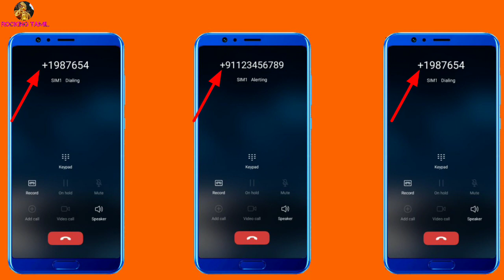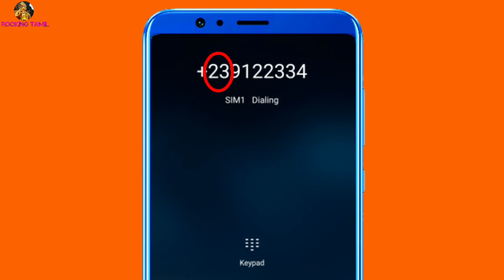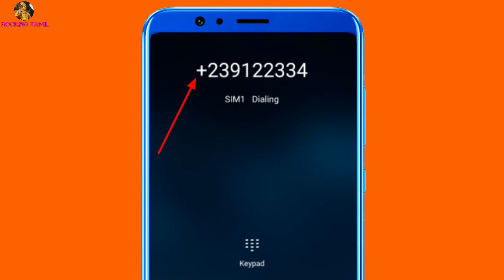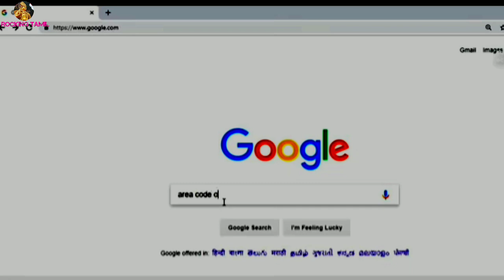What is Telecommunication Union | What is IDD code | What is area code | What is Country code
Why+Sign used in country code ? What does that means ? How to Make International Calls What is ISD Call, STD CALL, Area code and What is Country Code? +91 Means in mobile number? How to International Call Via Landline Telephone all explained in Tamil.

•how to make intentional call
•how to use area code
•how to use country code
•how to use IDD code

Mohan